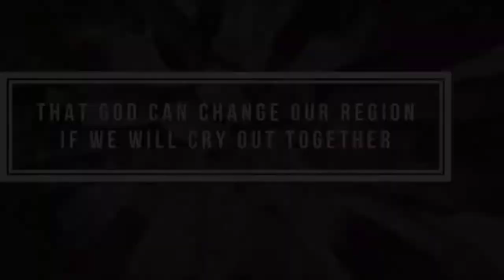NPOP Social Media NEW MUSIC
The National Day of Prayer in York PA on May 2nd, 6:30- 8:00 PM at York Suburban High School. Come Join Us!